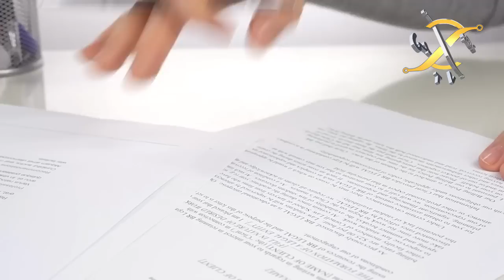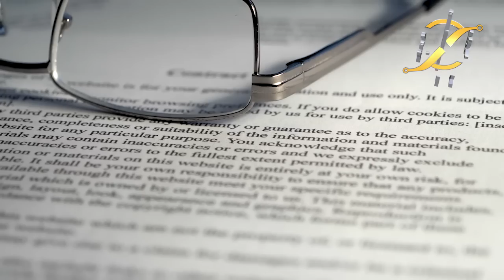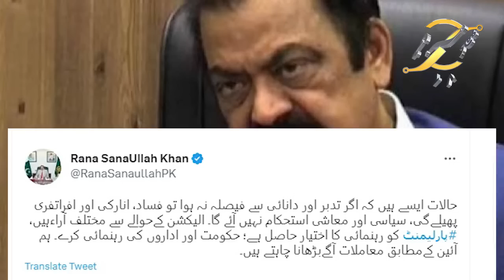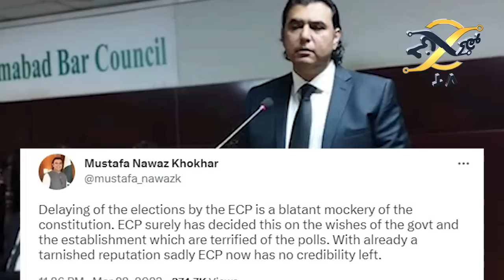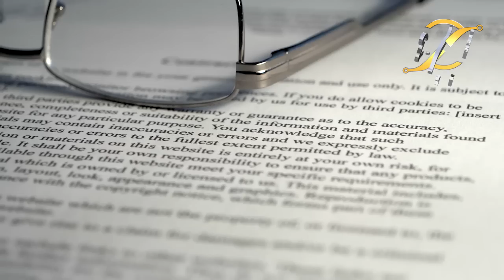Election Commission order delaying Punjab polls moves date to October | Imran Khan | KHOJI TV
Election Commission order delaying Punjab polls moves date to October